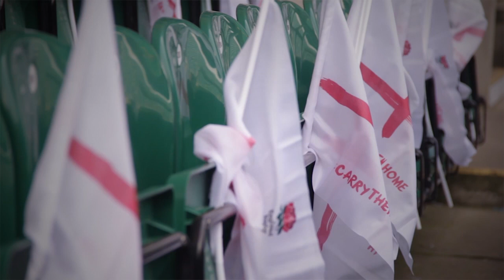England Rugby thank you message: RBS 6 Nations 2014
Watch Stuart Lancaster and a selection of England Rugby's star names thank you, the fans, for your support over the course of the 2014 RBS 6 Nations.